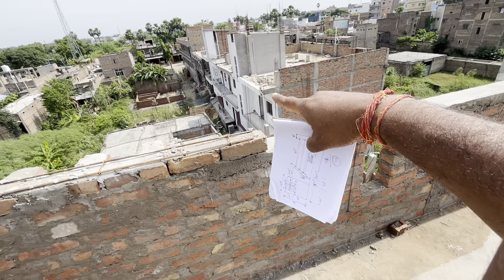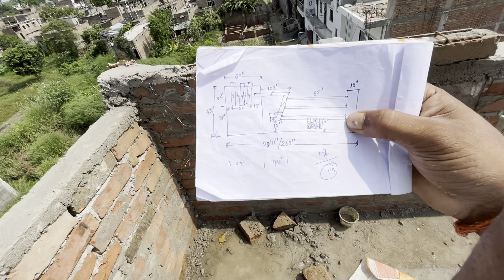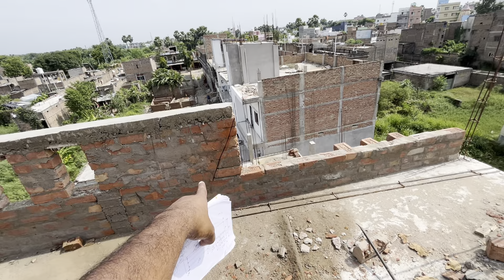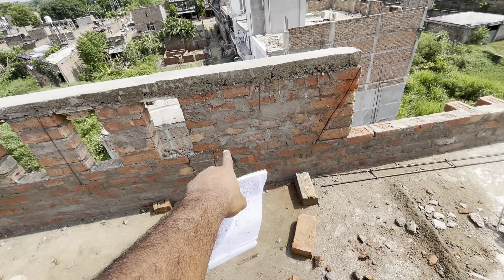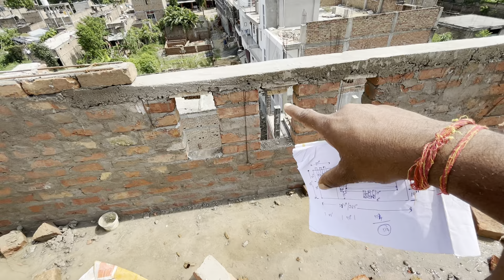छत के रेलिंग का डिजाइन😱😱। रेलिंग डिजाइन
construction house building छत के रेलिंग का डिजाइन😱😱। रेलिंग डिजाइन